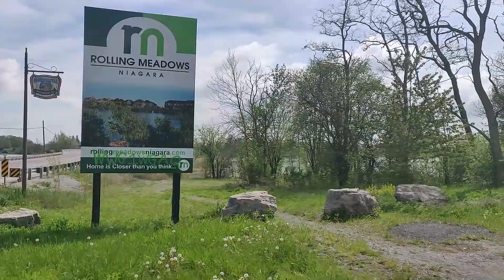VLOG 1 - The Beginning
Our first VLOG - meet the animals and see what we get up to on our free weekends!